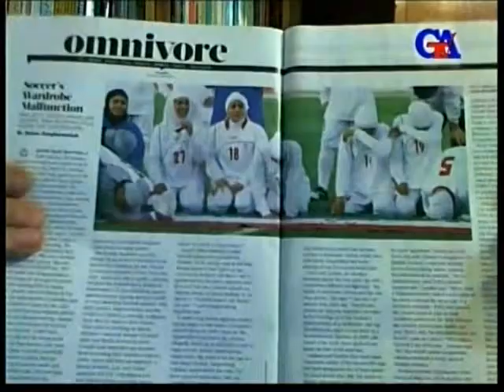Günaztv July.19.2011-ci il İranın daxili vəziyyəti (1)